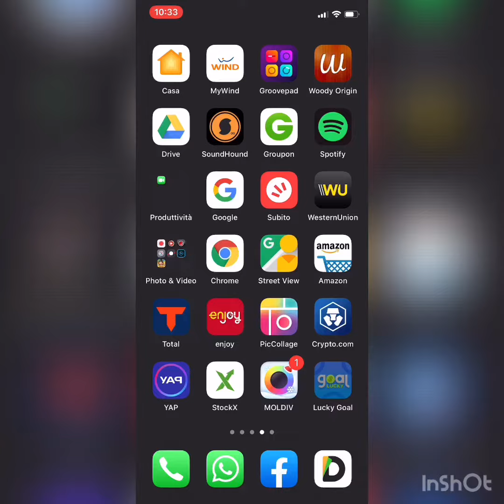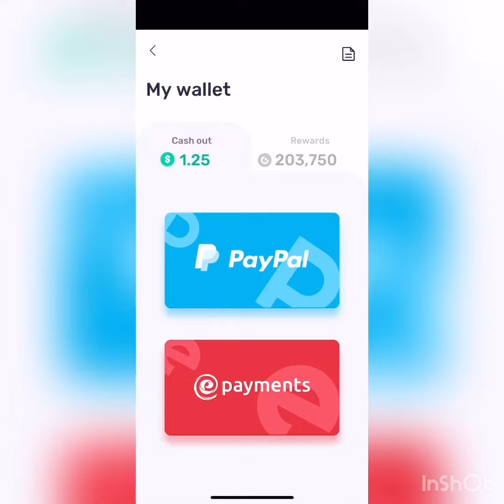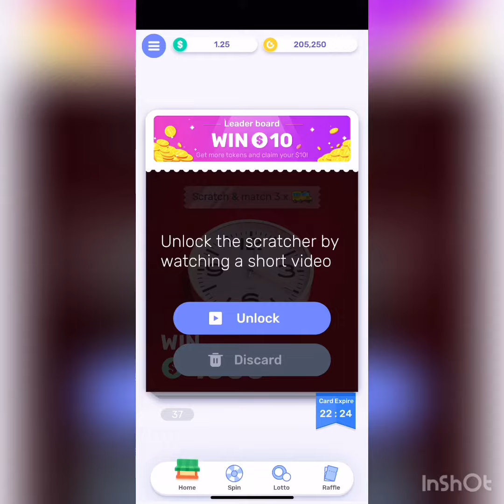EARN $1000 FREE FROM YOUR SMARTPHONE